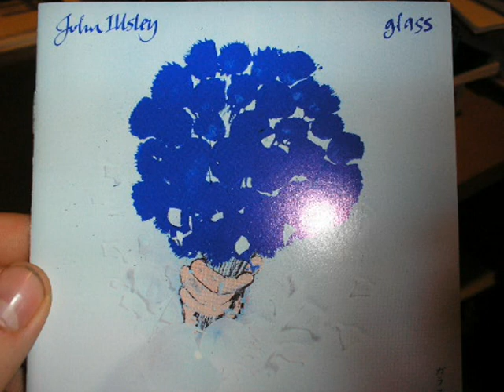John Illsley / Dire Straits Words rarer Titel 1988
Hier wieder was aus meiner Raritätenkiste. John Illsley, der Dire Straits-Bassist mit einem raren Track, der nicht auf seinem 1988er Album Glass war. Words, Outtake von einer raren Single. Schöne Ballade. Für alle Dire Straits-Fans.